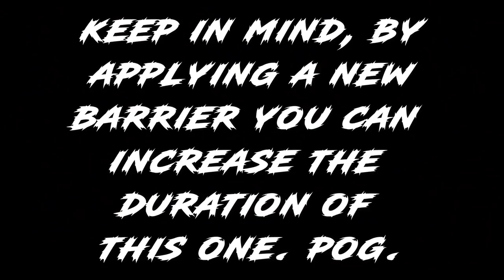[Epic Seven] Peira is... beyond insane. Let's talk about it.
Community discord linked below, be sure to check the rules if you decide to join us

If you wish to support me through donations you can do so through my live stream, or through the icon located on the banner in my YouTube profile.

Thank you in advance for any and all support!